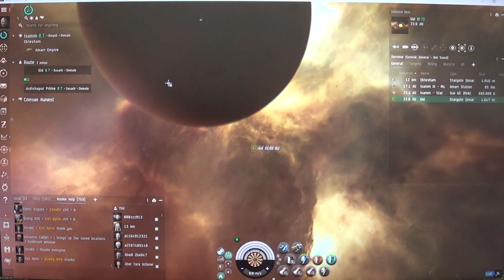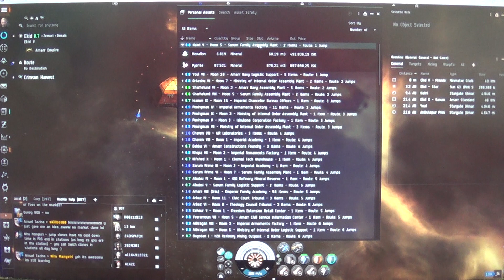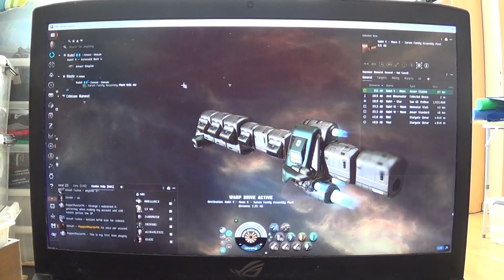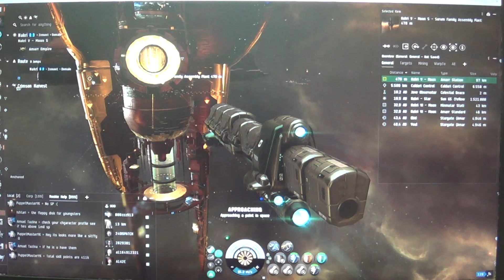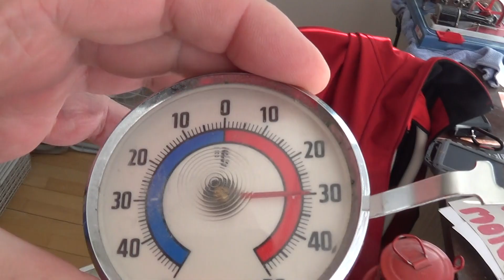MongoTV_18700 - EVE Online - DANSK - Del 375 - Dag 30 - Kryros Hauler-Henter Mineraler Omkring Amarr